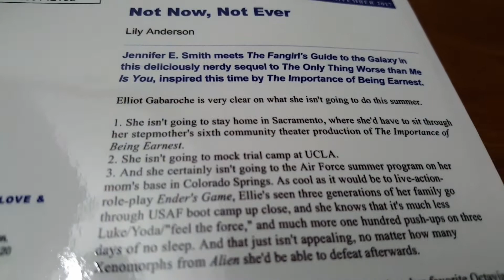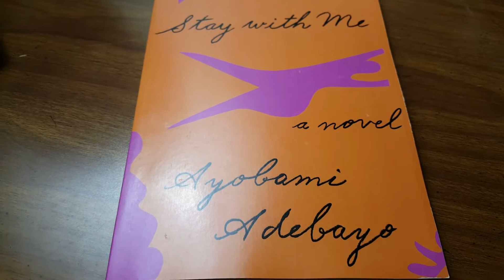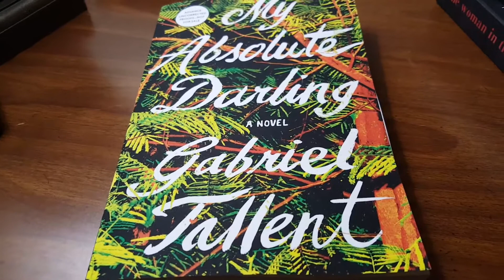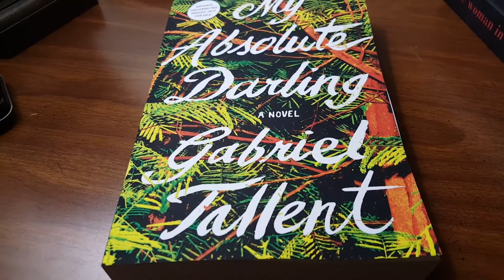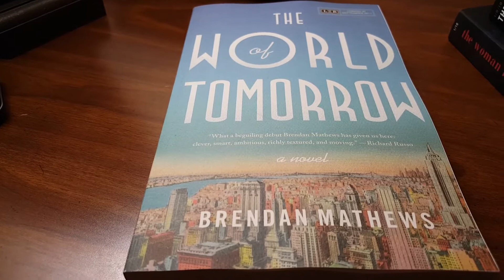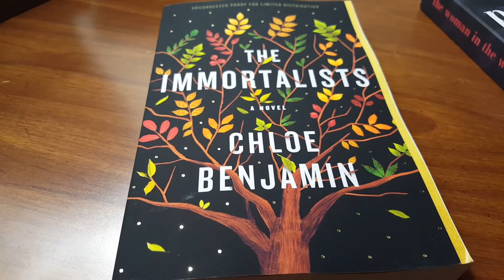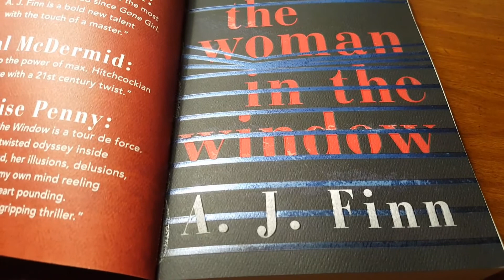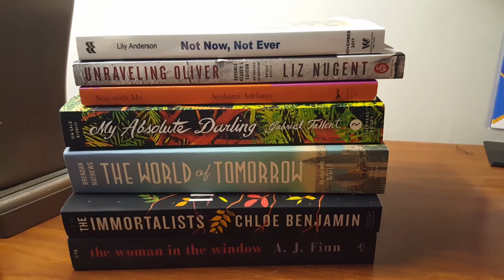BookExpo 2017: BEA Adult Buzz Panel Finalists! (And BlogBound Highlighted Title!)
We're in NYC for this year's Book Expo!! (Sorry for any nutty quality issues; I'm filming in the hotel with poor lighting!!)

Today, we attended the BEA Adult Buzz Panel and walked out with the six nominated titles hyped to be a BIG DEAL when they debut!!

In the evening, we went downtown to the QuietYA Panel and took home the book the St. Martin's Publicist was most excited about!

BOOKS MENTIONED IN THIS VIDEO:

*NOT NOW, NOT EVER by Lily Anderson (NOV 17)
*UNRAVELING OLIVER by Liz Nugent (AUG 2017)
*STAY WITH ME by Ayobami Adebayo (AUG 2017)
*MY ABSOLUTE DARLING by Gabriel Tallent (AUG 2017)
*THE WORLD OF TOMORROW by Brendan Mathews (SEPT 2017)
*THE IMMORTALISTS by Chloe Benjamin (JAN 2018)
*THE WOMAN IN THE WINDOW by A.J. Finn (JAN 2018)